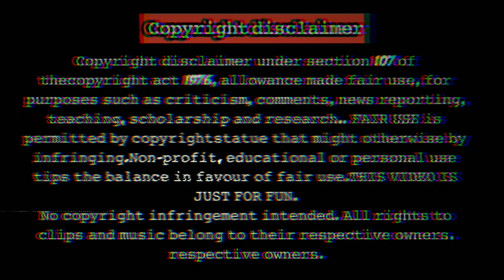Pokemon Ash Mass Status Whatsapp status in Tamil [Pokemon]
𝐓𝐡𝐚𝐧𝐤 𝐲𝐨𝐮 𝐟𝐨𝐫 𝐲𝐨𝐮𝐫 𝐬𝐮𝐩𝐩𝐨𝐫𝐭 𝐟𝐫𝐢𝐞𝐧𝐝𝐬 𝐚𝐧𝐝 𝐩𝐥𝐞𝐚𝐬𝐞 𝐤𝐞𝐞𝐩 𝐬𝐮𝐩𝐩𝐨𝐫𝐭 𝐚𝐥𝐥 𝐭𝐢𝐦𝐞𝐬